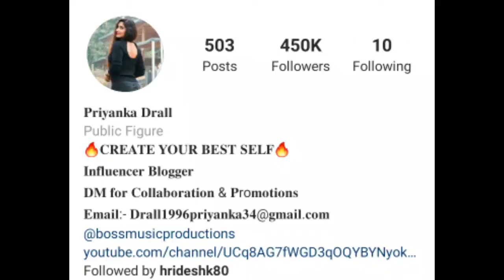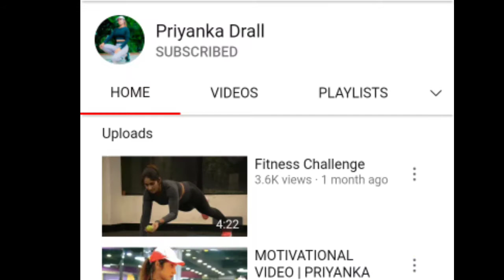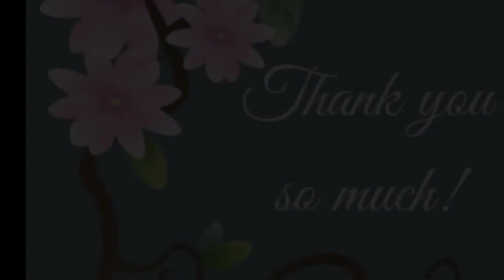Fitness motivator priyanka drall lifestory/ /age /family /biography/boyfriend/lifestyle/hometown/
Hi guys ye video priyanka drall ki lifestory ke upar banaya gya hai ye video apko kesi lgi comment krke jarur btaye agar ye video apko pasand aye to ise jada se jada like or share kre or sath hi humare channel ko subscribe kre or bell icon ko press kre Tq guys

Background Music
- - - - - - - - - - - - - - - - - - - - - - - - - - - - - - - -Track

1)priyankadralllifestory#2)priyankadralllifestyle#3)priyankadrallfamily#4)priyankadrallbiography#